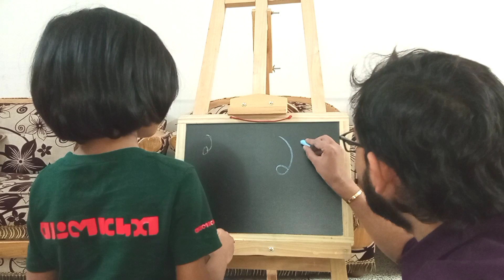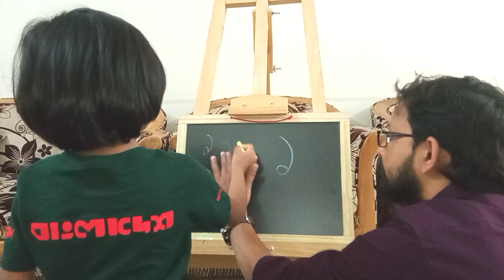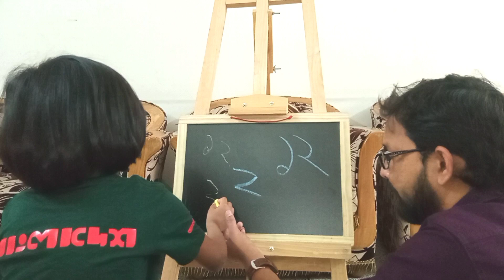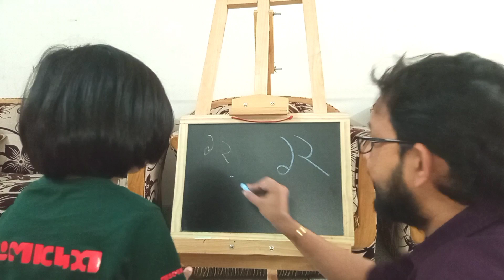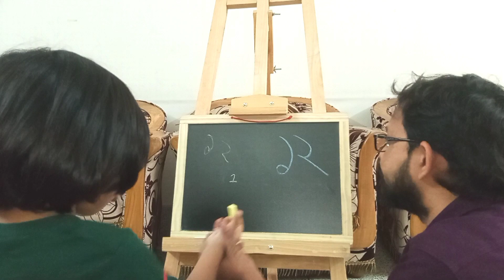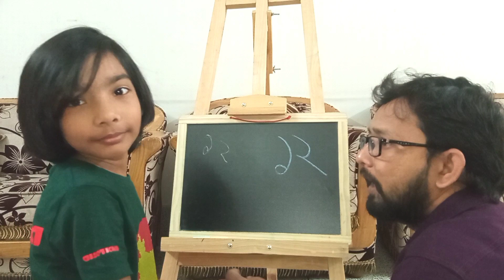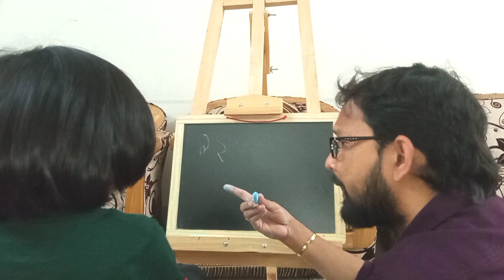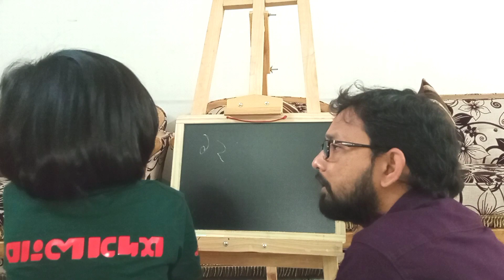লেখা শেখানোর চেষ্টা করছি যেভাবে; আজ শিখছি ১ ও ২